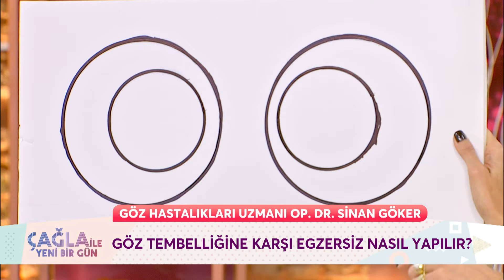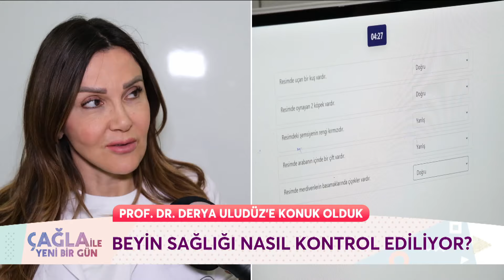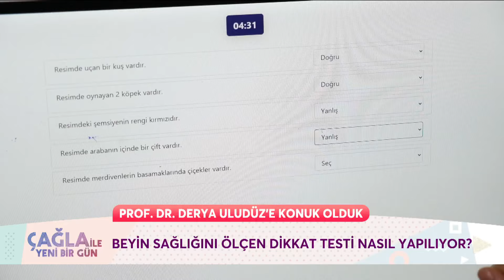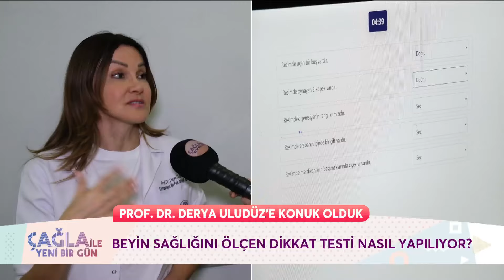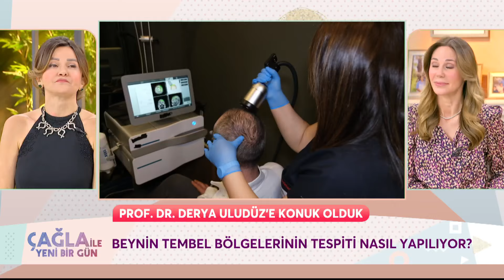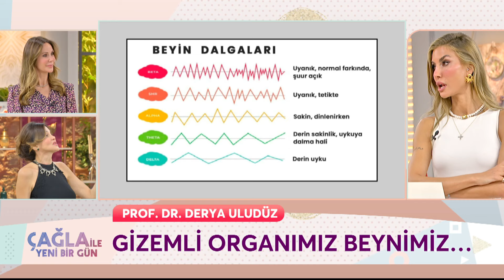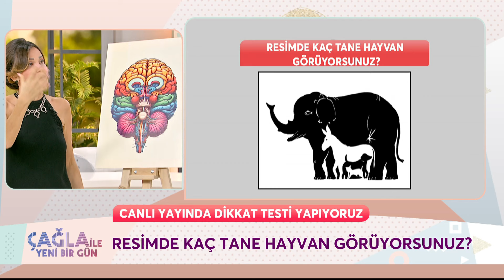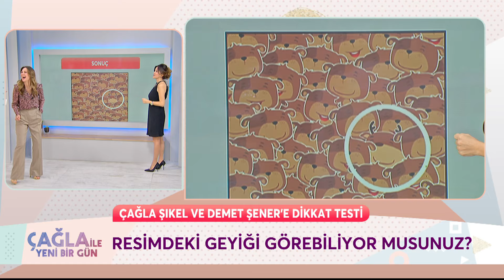Çağla İle Yeni Bir Gün 1189. Bölüm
Çağla İle Yeni Bir Gün 1189. Bölüm (29 Şubat 2024) Prof. Dr. Derya Uludüz

KÜNYE
YAPIM: PROVİZYON MEDYA
YAPIMCI: UFUK COŞKUN
SUNAN: ÇAĞLA ŞIKEL
TÜR: KADIN KUŞAK PROGRAMI